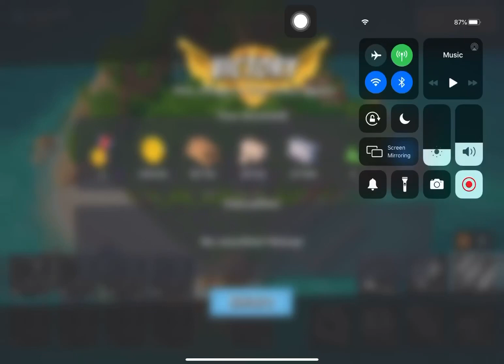Boom Beach - Attack 3832 (Reverse)